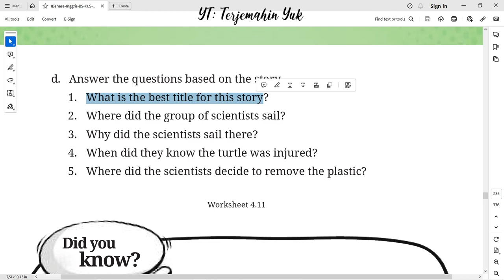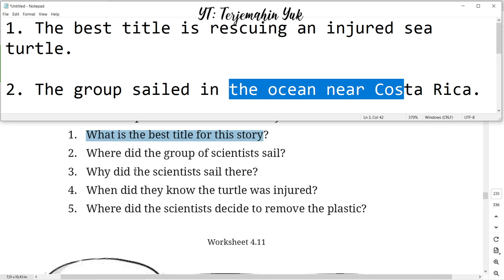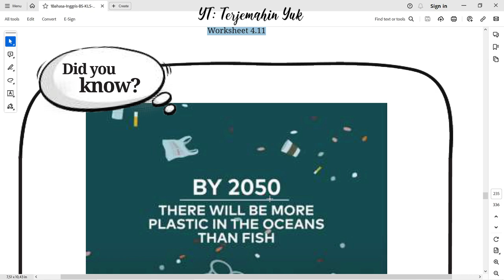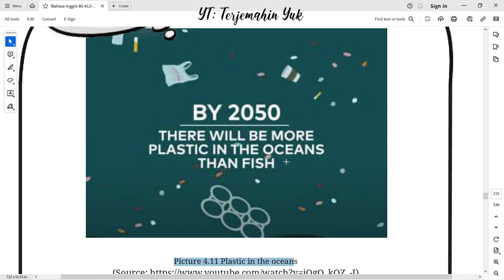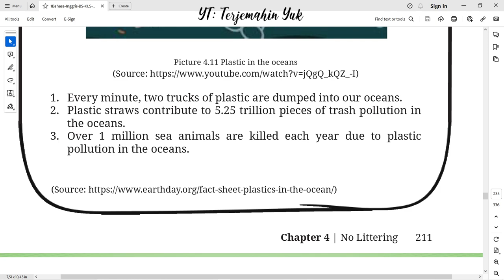Hal. 211 kelas 8 Terjemahan Buku Bahasa Inggris SMP Kurikulum Merdeka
Worksheet 4.11 the best title for this story is rescuing an injured sea turtle.
By 2050 there will be more plastic in the oceans than fish.
terjemahin yuk
terjemahinyuk
terjemahkan yuk
Kelas VIII
English for Nusantara
Tingkat Lanjut
kunci jawaban
belajar bahasa inggris
pelajaran
halaman